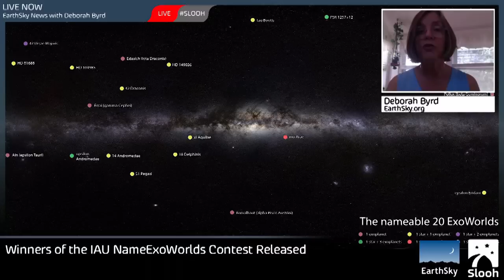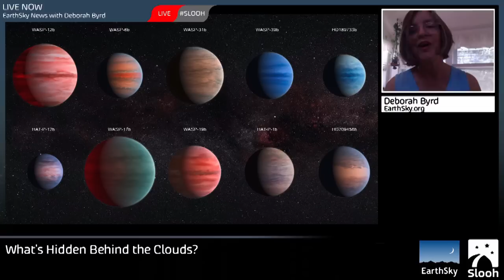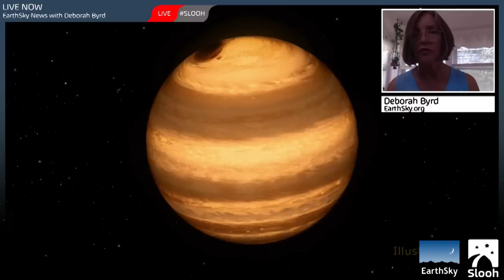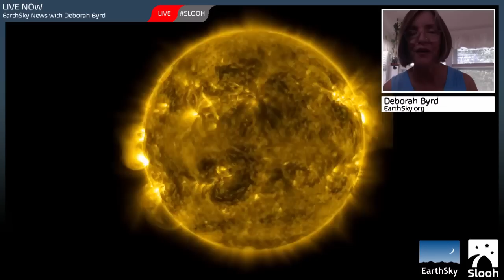2015 12 16 EarthSkyNews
All the news you can fit into outer space LIVE on Slooh.com Wednesdays at 11 a.m. ET (1600 UTC). Or watch right here!

This week ... People's choice for the names of 14 stars and 31 exoplanets! Plus, astronomers reveal that our sun has the potential to have a flare thousands of times more powerful than any in the observational record. Special thanks to Slooh.com for producing this video.

Producer:  Tricia Ennis

Assistant Producer: Ryan Little

Check out Slooh.com's new 24/7 broadcast schedule